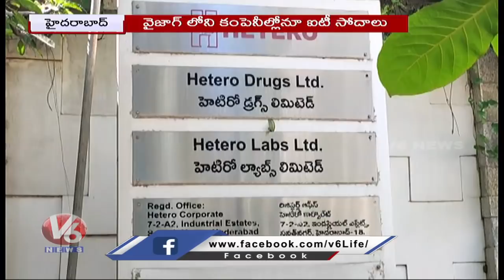IT Raids At Hetero Drugs, 142 Crore Cash Seized | V6 News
IT department detects Rs 550 crore in hidden income after raids on Hetero pharma group.seized over Rs 142 crore cash.